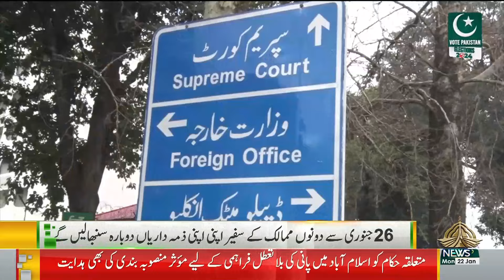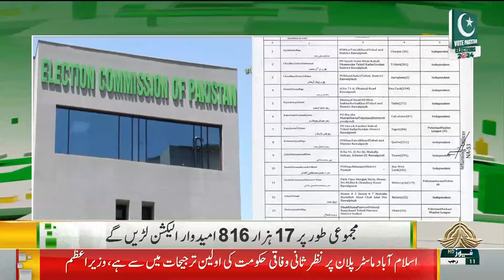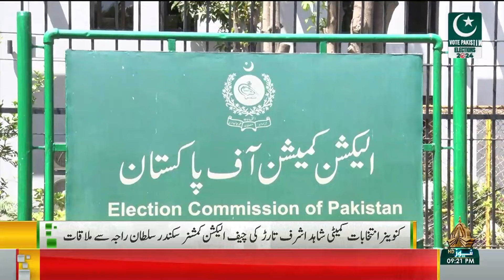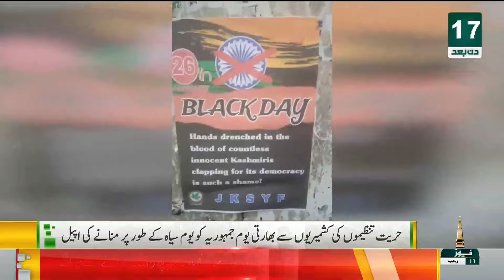09PM KHABARNAMA - 22 01 2024